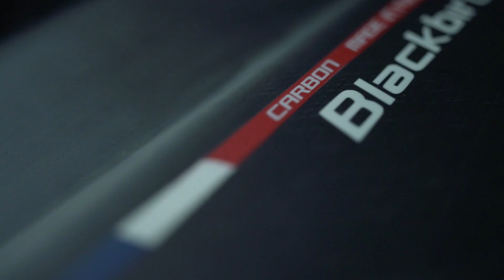[AFS Advanced] BLACKBIRD - Présentation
​L'équipe Foil & Co vous présente sa dernière conception pour AFS Advanced : la BlackBird !